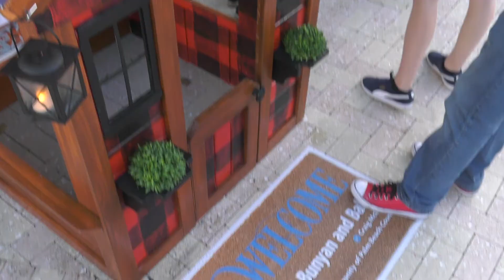CITY WPB FAIRY TALE PLAYHOUSES REVEAL SOCIAL MEDIA VIDEO